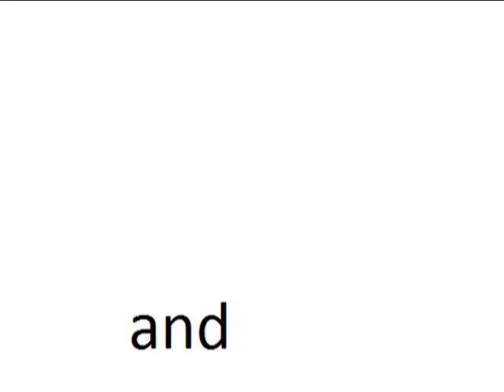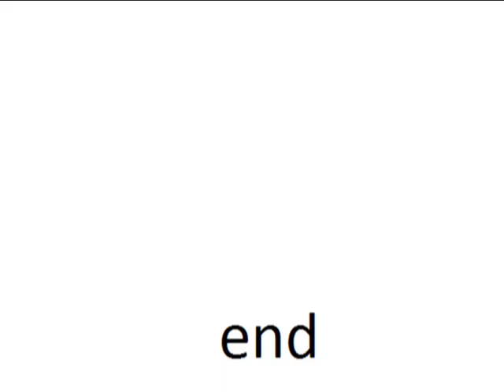Simon Magus. Two scenes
Two amazing scenes from "Simon Magus"(a tale from a vanished world)